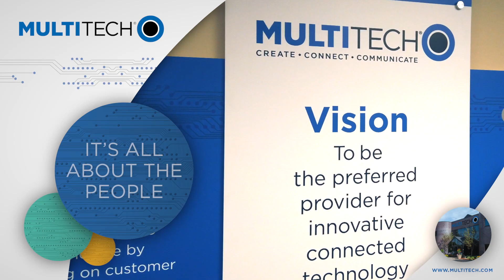Preparing for the Future with IoT Internships at MultiTech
In 2018, Minnesota college students gained real-world experience in MultiTech’s IoT internship program. See current internship openings

If you are studying computer science or a related discipline, an internship with MultiTech can help you develop skills you will take with you for the rest of your career.

Located in the Twin Cities area, MultiTech specializes in developing hardware and software for the industrial internet of things (IIoT). Our devices provide communications solutions in a wide range of industries, including agriculture, energy and healthcare.

A MultiTech internship is designed to prepare students for the challenges they will face in the future. Internship participants:

Gain a business perspective
Apply knowledge in practical ways
Solve real-world problems
Learn new technologies
Dive into software development
Become more adaptive
Do work that matters
Solve new challenges every day
Add value to communities

MultiTech strives to create a work environment that fosters personal growth. We encourage our interns to remain curious in everything they do. The entire MultiTech team has a willingness to collaborate and answer questions, providing educational experiences on a daily basis.

Unlike tech company internships filled with busy work, MultiTech interns complete projects that eventually make their way to the real world. There are some things you can’t learn in a textbook, and MultiTech is ready to help you enhance your skills and make an impact. Whether you’re looking for a software engineering, human resources or product management internship, consider MultiTech if you want to challenge yourself to grow.

Interested in the possibilities of IoT? Learn more about MultiTech to see if an internship here is the right fit for your future